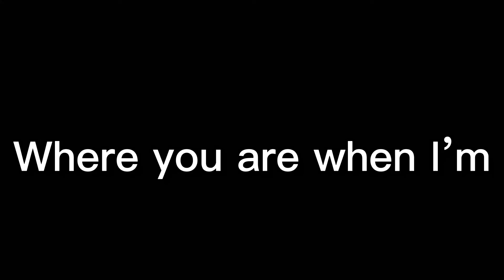I wanna live - Gacha meme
Its not long like usual memes but its gonna look weird sorry made by CAPCUT